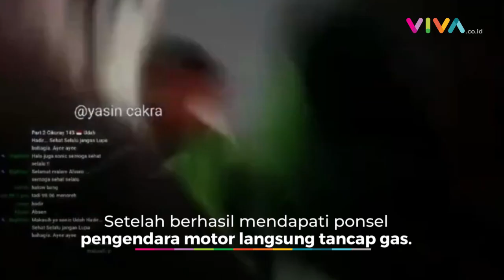DETIK-DETIK YouTuber Ini Dijambret Saat Live, Pelaku Pakai Jaket Ojol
VIVA - YouTuber Railfans Yasin Cakra bernasib nahas saat sedang melakukan live streaming. Pasalnya, ia melakukan siaran langsung tatkala berjalan kaki di jalan raya. Lokasi kejadian ialah perlintasan Stasiun Pasar Senen, Jakarta Pusat pada Senin, 21 Agustus 2023 malam. (RP-DRP-DA)